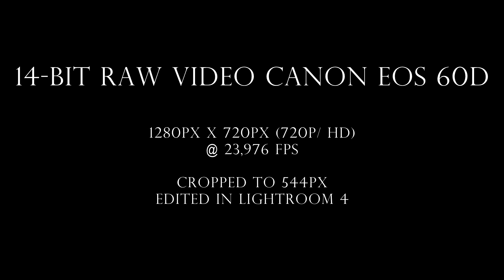14-Bit RAW Video Canon 60D - In The Kitchen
This short RAW 14-Bit video is a compilation of several .DNG files edited in Adobe Photoshop Lightroom 4.2 and Sony Vegas Pro 11.1 taken with the Canon EOS 60D and the Ef 50mm f/1.8 II

Our Gear:
Canon EOS 60D
Canon EF 50mm 1:1.8 II
RODE Video Microphone And Rycote Lyre
Manfrotto Tripod

We need to get more subscribers as soon as possible, so help us and we will upload new sweet DSLR filmmaking stuff!:)

A simple like on Facebook at JBPhotography or Motiopicproduction O.G.17 would really help us to support our photography and cinema projects...

Your TheDSLRfilmProducers